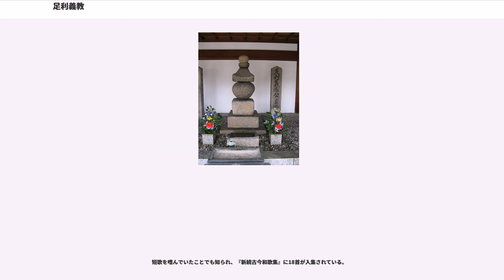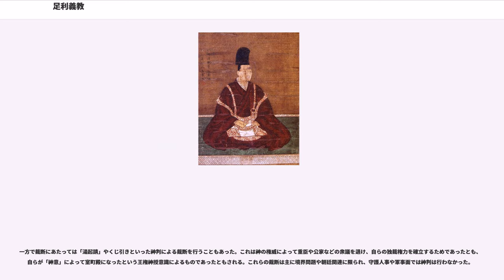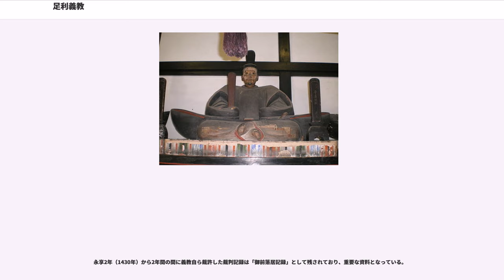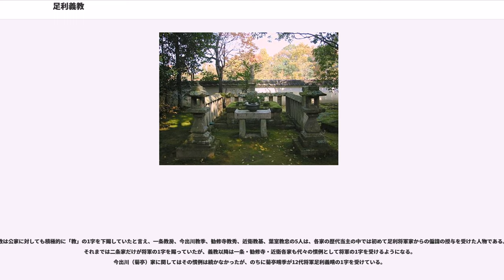足利義教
足利 義教（あしかが よしのり、義）は、室町幕府の第6代将軍（在職：1428年 - 1441年）。第3代将軍・足利義満の五男。母は側室の藤原慶子で、第4代将軍・足利義持の同母弟。僧侶時代は義円（ぎえん、義圓）、還俗直後は義宣（よしのぶ）と名乗った。

応永元年（1394年）6月13日、足利義満の五男として生まれた。幼名は春寅。

応永10年（1403年）6月、青蓮院に入室し、応永15年（1408年）3月4日に得度して門跡となり義圓（義円）と名乗った。同じ日に異母弟の足利義嗣が従五位下に叙爵されており、義圓は義満の後継者候補から外れた。応永20年（1413年）頃には准后宣下を受けている。応永26年（1419年）11月に153代天台座主となり、「天台開闢以来の逸材」と呼ばれ将来を嘱望されていた。その後一時大僧正も務めた。

第5代将軍・足利義量は将軍とは名ばかりで実権は父の足利義持が握っていたが、応永32年（1425年）に義量が急死した後も、僧体の義持が引き続き政治を行なった。その義持も応永35年（1428年）1月に病を得るが、危篤に陥っても後継者の指名を拒否した。そこで三宝院満済や管領・畠山満家ら群臣たちが評議を開いた結果、石清水八幡宮で籤引きを行い、義持の弟である梶井門跡義承・大覚寺門跡義昭・相国寺虎山永隆・青蓮院門跡義圓の中から次期将軍を選ぶことになった。

1月17日、石清水八幡宮で籤が引かれ、翌日の義持死亡後に開封された。後継者に定まったのは義圓だった。このことから彼は籤引き将軍とも呼ばれる。結果は19日に諸大名によって義圓に報告され、義圓は幾度か辞退したが、諸大名が重ねて強く要請したため応諾した。これを受けて、同日中に青蓮院を退出して裏松（日野義資）邸に移った。この時、後小松上皇・称光天皇共に日野資教（有光の父で義資の大伯父にあたる）を勅使として義圓の相続を賀したという。

幕閣は権力の空白状態を埋めるべく、1日も早い将軍就任を望んだが、義圓は元服前に出家したため俗人としてはいまだ子供の扱いであり、無位無官だった。さらに、法体の者が還俗して将軍となった先例もなく、武家伝奏の万里小路時房は法体の者に官位を与えるのは罪人に官位を与えるようなものであると反対し、義圓の髪が伸びて元服が行えるようになってから次第に昇任させるべきと回答、公卿の大半も同意見だった。幕閣はこの意見に従い、義圓の髪が生えるまで待つことにした。幕府は将軍の書状である御教書を発給させて義圓に政務を執らせようとしたが、これも朝廷の反対に遭ったために管領下知状で代用することとなった。

3月12日に義圓は還俗して義宣（よしのぶ）と名乗り、従五位下左馬頭に叙任された。4月14日には従四位に昇任したが、将軍宣下はなかった。このため鎌倉公方足利持氏が将軍となるという流言が走り、京都に不穏な空気が流れた。

同年の正長元年（4月27日に改元）7月6日、称光天皇が危篤に陥った。義宣は密かに伏見宮貞成親王の皇子・彦仁王を伏見宮御所から京都に移し、後小松上皇に後継者を決めるよう要請した。上皇が彦仁王を後継とする意向を伝えると、義宣は彦仁王が京都にいることを伝えた。この配慮に上皇は喜び、20日の称光天皇崩御後に彦仁王は即位した（後花園天皇）。

正長2年（1429年）3月15日、義宣は義教（よしのり）と改名して参議近衛中将に昇った上で征夷大将軍となった。改名の理由は「義宣」（よしのぶ）が「世忍ぶ」に通じるという俗難（噂）があり不快ということだった。当初は公家が協議して新たな名に「義敏」（よしとし）を決定していたが、よく考えると「教」（「」）の字の方が優れているということで、追って摂政二条持基（もちもと、二条家）を通じてこれを訂正させたという経緯がある。

ところが、永享元年（正長2年より改元）10月14日になって後小松上皇が出家をしようとしたが、義教は事前の相談がなかったことに激怒して一旦出家を断念することになった（『満済准后日記』）。最終的には2年後に義教との合意の下で上皇の出家が実現したものの、義教は後小松上皇が自分を軽視しているとする不満を抱くことになり、新帝・後花園天皇の位置づけを巡って後小松上皇と対立していた天皇の実父・貞成親王との関係構築に動き、翌年に行われた後花園天皇の大嘗会には後小松上皇の反発を承知の上で義教は秘かに貞成親王を招待している。

将軍就任を果たした義教の目標は、兄義持の長い治世のうちに失墜した幕府権威の復興と将軍親政の復活であった。施策の手本は父・義満に求めたと思われ、前述の称光天皇死後の皇位継承問題を手がけたのもその一端であり、後花園天皇の新続古今和歌集は義教の執奏によるもので、父義満の執奏による新後拾遺和歌集以来の勅撰和歌集であるが、結果として現在に至るまで最後の勅撰和歌集となった。ただし、前述の通り、治天の君であった後小松法皇とは疎遠であり、天皇の実父である貞成親王および伏見宮家との関係を重視する方向へと転換させていくことになる。法皇が崩御後の、永享7年（1435年）に貞成親王が花の御所の義教を訪問すると、表では一親王に過ぎない貞成を対して目上として振る舞っていた義教は中に入ると一転して親王を上席とし、以降は義教が貞成を訪問する体裁を取るようになる。これは後花園天皇の父は後小松法皇であるとする法皇の遺詔の意図に反するものであった。

まず、三宝院満済を政治顧問に儀礼の形式や訴訟手続きなどを義満時代のものを復活させ、参加者の身分・家柄が固定化された評定衆・引付に代わって、自らが主宰して参加者を指名する御前沙汰を協議機関とすること、管領を経由して行ってきた諸大名への諮問を将軍が直接諮問するなど、管領の権限抑制策を打ち出した。また、管領を所務沙汰の場から排除する一方で、増加する軍事指揮行動に対処するために、軍勢催促や戦功褒賞においてはこれまでの御内書と並行して管領奉書を用いるようになった。また義満と同様に、みずから駿河国へ下向し、富士山の遊覧を行っている。

さらに財政政策においても、義持の代から中断していた勘合貿易を再開させ、兵庫へ赴いて遣明船を視察するなど、幕府権力の強化につとめた。また社寺勢力への介入を積極的に行った。

軍事力についても、将軍直轄の奉公衆の整備など軍制改革を行って力を得る。そして鎌倉公方足利持氏が、正長から永享に改元したにも拘らず正長の年号を使い続け、また鎌倉五山の住職を勝手に決定するなどの専横を口実とし討伐を試みる。これは関東管領上杉氏の反対に遭い断念するが、代わりに大内盛見に九州征伐を命じた。盛見は戦死したが跡を継いだ甥の大内持世が山名氏の手を借りて渋川氏や少弐氏・大友氏を撃破、腹心となった持世を九州探題とし九州を支配下に置いた。

もともと天台座主であった義教は、還俗後すぐに弟の義承を天台座主に任じ、天台勢力の取り込みを図った。

だが、永享5年（1433年）7月19日に延暦寺山徒は幕府の山門奉行飯尾為種や、光聚院猷秀らに不正があったとして十二か条からなる弾劾訴訟を行った。満済や管領細川持之が融和策を唱えたため、閏7月7日に義教は為種や猷秀を配流することで事件を収めた。

しかし、延暦寺山徒は勝訴の勢いにのり、8月12日に訴訟に同調しなかった園城寺を焼き討ちする事件が起こる。義教は激怒し、自ら兵を率いて園城寺の僧兵とともに比叡山を包囲した。これをみて12月12日に延暦寺側は降伏し、一旦和睦が成立した。

永享6年（1434年）7月、延暦寺が鎌倉公方足利持氏と通謀し、義教を呪詛しているとの噂が流れた。8月、義教はただちに近江の守護である京極持高・六角満綱に命じ、近江国内に多くあった延暦寺領を差し押さえさせ、比叡山一帯を包囲して物資の流入を妨げた。これに対し、8月23日及び10月4日に延暦寺は神輿を奉じて入洛したが、幕府の兵に撃退された。

11月19日、義教は諸将を派遣し、26日には軍兵が比叡山の門前町である坂本の民家に火をかけ、住民が山上へ避難する騒ぎとなった。12月6日に延暦寺側が降伏を申し入れ、管領細川持之ら幕府宿老も赦免要請を行ったが、義教はなかなか承諾しなかった。10日、持之ら幕府宿老5...